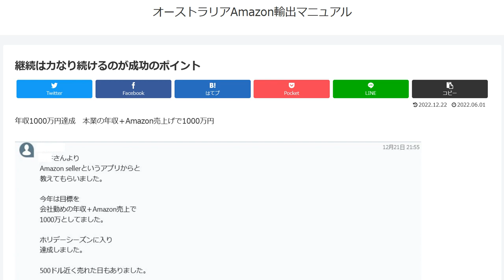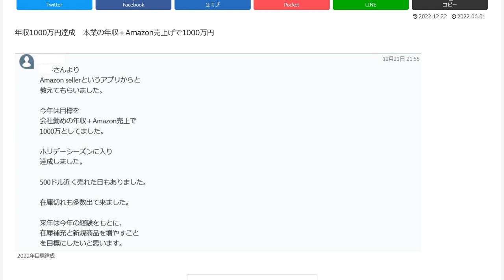継続は力なり続けるのが成功のポイント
本業の年収＋Amazon売上げ

1日10分で月10万円を稼ぐ! Amazon輸出ビジネスがわかる本(2013/11/22)